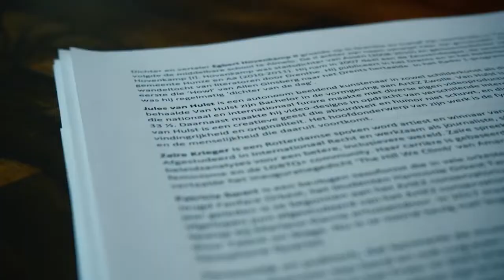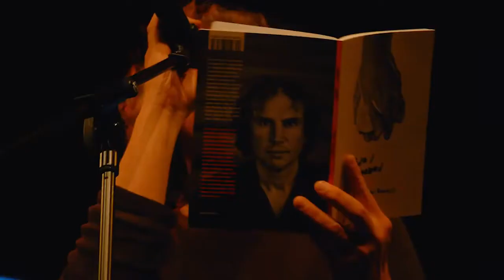Bij de Strot Podium Zuidhaege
Dit is de aftermovie van het evenement Bij de Strot

Bij de Strot | Poëzie/Spoken Word Festival

Het festival Bij De Strot was een ode aan de taal, met speciale aandacht voor het dialect en de streektaal.

Op vrijdag 20 mei 2022 tijdens een avondvullend programma in Podium Zuidhaege Assen gaven dichters en woordkunstenaars acte de presence. Voor het festival wa Tsead Bruinja als curator aangetrokken. Hij nodigde de volgende kunstenaars uit: Jules van Hulst, Lies van Gasse, Broeder Dieleman, Egbert Hovenkamp II, Zaïre Krieger, Jan Glas, Babs Gons, Danibal, ZEA, Ria Westerhuis, Delia Bremer en Patricia Swart.

Deze video werd gemaakt door Lilian Anneloes in opdracht van Podium Zuidhaege